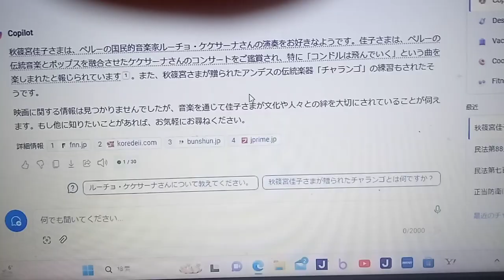KVID2312、佳子様へのメッセージ。チャットGPT 4について。２０２４年３月１３日記載